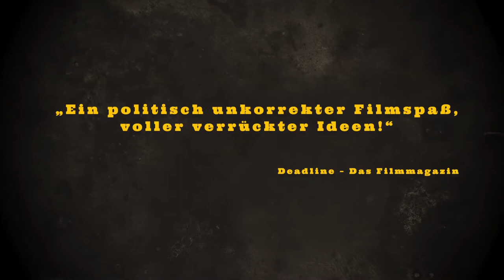AFRICAN KUNG FU NAZIS - TRAILER - DEUTSCH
AFRICAN KUNG FU NAZIS - Stellen wir uns mal vor die beiden größten Kriegstreiber des Zweiten Weltkriegs, Hitler und Toyo hätten sich beim Kriegsende doch noch aus dem Staub machen können und wären nach Ghana geflohen. Stellen wir uns weiter vor, dass sie dort Ghanarier erschaffen und in Kung Fu ausgebildet hätten. Wer sich das nicht vorstellen kann, sollte sich mal Sebastian Steins Trash-Comedy "African Kung Fu Nazis" anschauen.